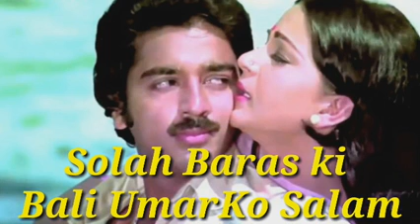Solah Baras Ki Bali Umar !! Ek Duje Ke liye